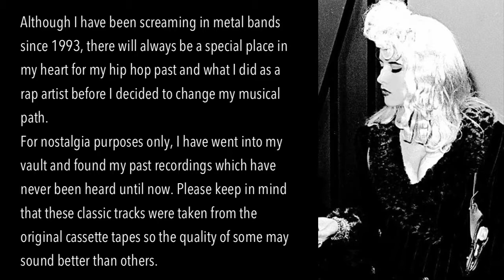What Ever Happened 2 90's Female Rapper Tairrie B??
A quick look into what ever happened 2 90's female rapper Tairrie B.